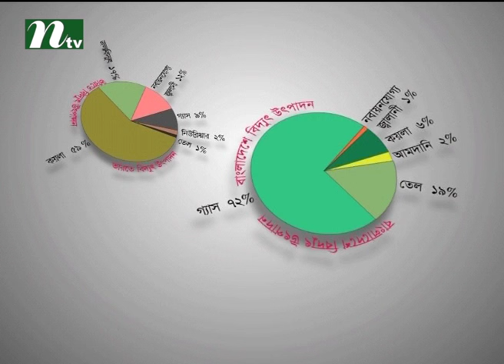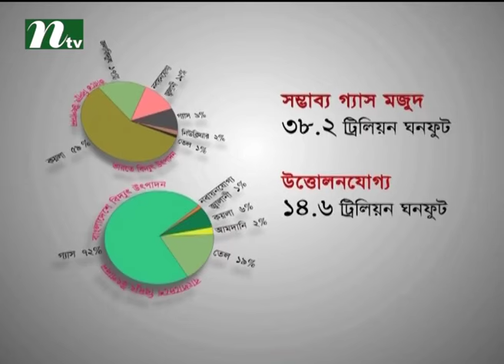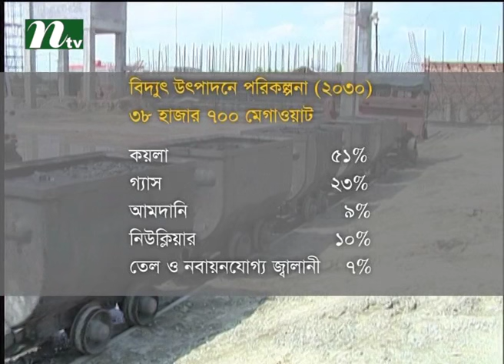Power crisis still exists I Nasrul Hamid | News & Current Affairs